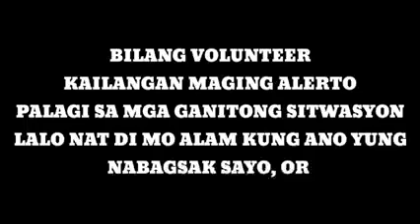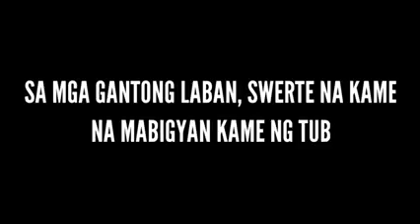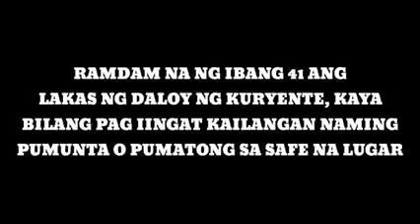Ang Buhay ng isang Bomero in the Philippines